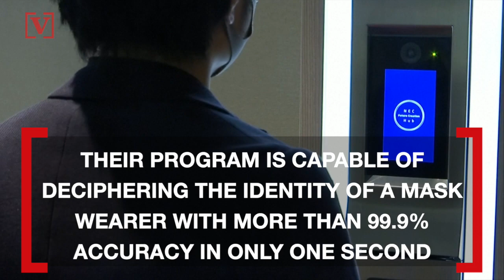This Facial Recognition Program Can Tell Who You Are Even If You’re Wearing a Mask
One Japanese company says they’ve developed a system that can bypass face coverings for facial recognition. Veuer’s Tony Spitz has the details.